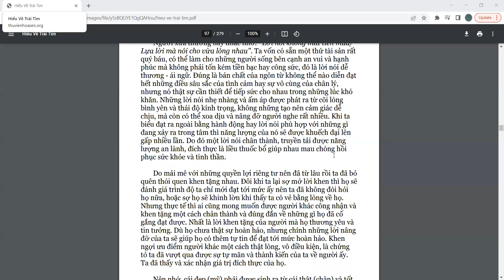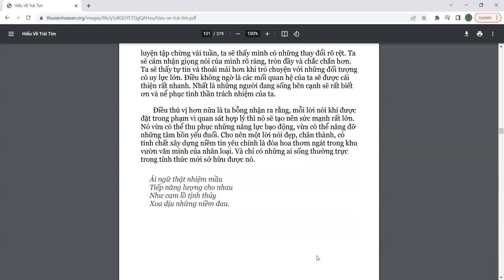Hiểu về trái tim-97-101-Ái ngữ